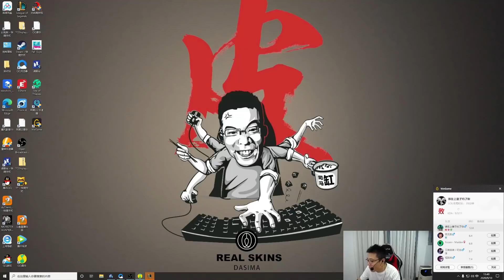【大司马】人马：打野点火四脚兽，队友很迷茫，马老师只能化身贼娃子和对手比谁拆基地速度快！祝老师们教师节快乐！